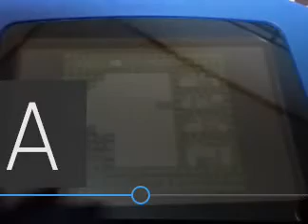ＧＢ。フリップル ２